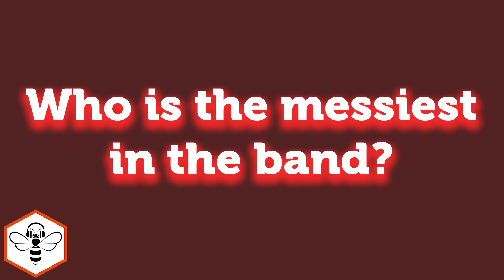Y.O.U.N.G in Session with Music Made In Manchester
Y.O.U.N.G paid a visit to XS Manchester and smashed it, creating one of our favourite sessions to date.